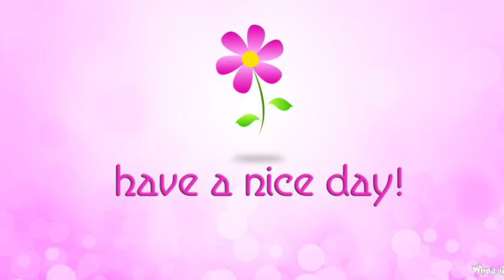Bulldog News 4-6-17